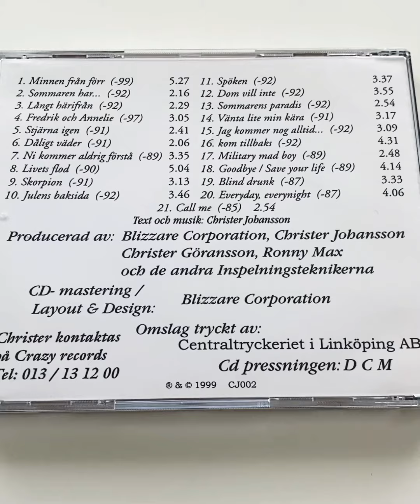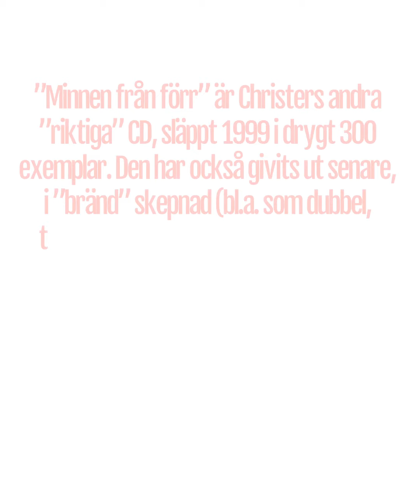Christer Trubadur - ”Presentationsvideo” för CD’n ”Minnen från förr”, 1999 (”Spöken”)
En kort presentation av Christers andra ”riktiga” CD, ”Minnen från förr” som gavs ut 1999. Den följdes senare av en mängd olika ”hem-brända” CD under 2000-talet...